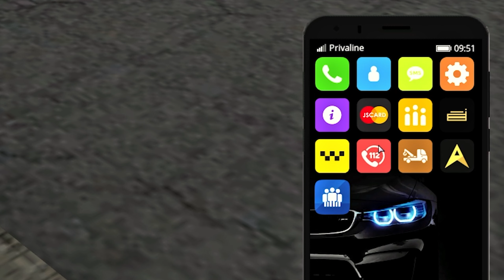🔥 ТЕПЕРЬ Я - МАФИОЗНИК! КУПИЛ ГЕЛИК и СМЕНИЛ ОБРАЗ! (MTA Province)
🌎Соц. сети🌎

                           🖥️ Характеристики ПК🖥️
🔥 Процессор: Intel Core I5 12400f
🔥 Видеокарта: Palit GeForce RTX 3060 Dual (LHR)
🔥 Оперативная память: ADATA XPG Lancer Blade (32ГБ)
🔥 Материнская плата: MSI B760M Gaming Plus WIFI DDR5
🔥 Блок питания: Cougar VTE600

                                 🎮Периферия🎮
🎙️ Микрофон: HyperX QuadCast
🕹️ Игровой руль: MOZA R5